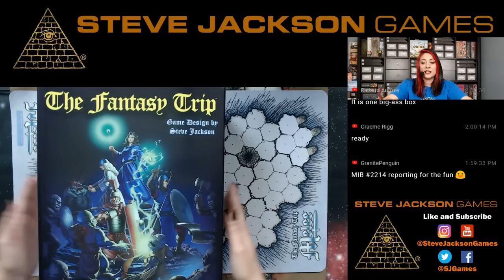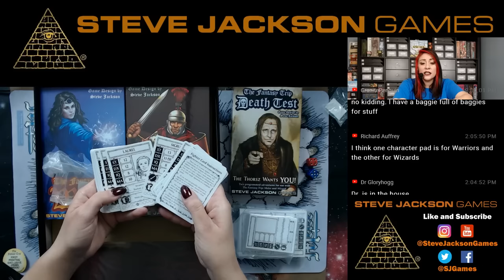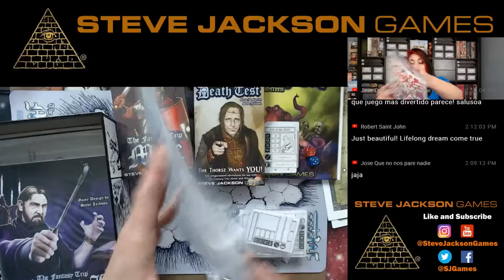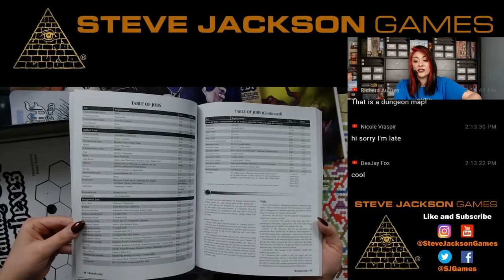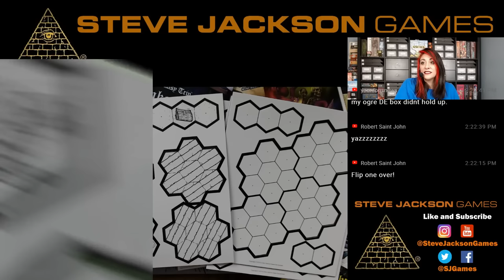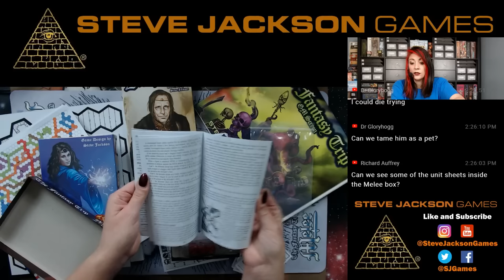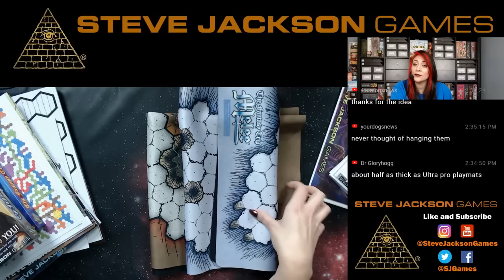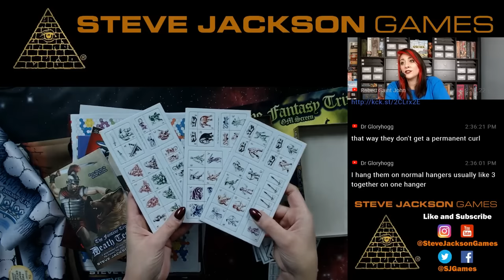The Fantasy Trip Legacy Edition Box Opening!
Join Gloryhoundd as she opens the Fantasy Trip Legacy Edition! Along with some other goodies on our current Fantasy Trip Adventures Kickstarter happening right now.